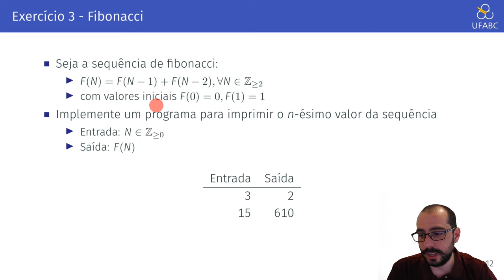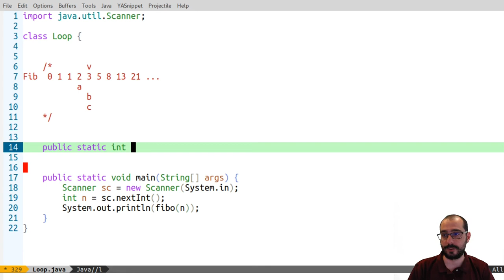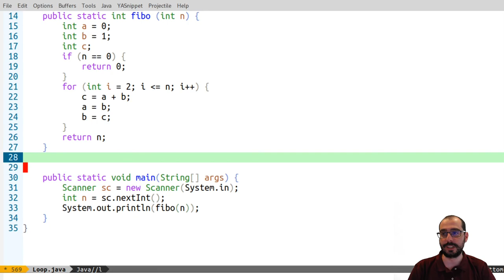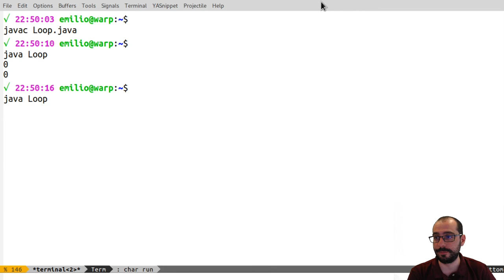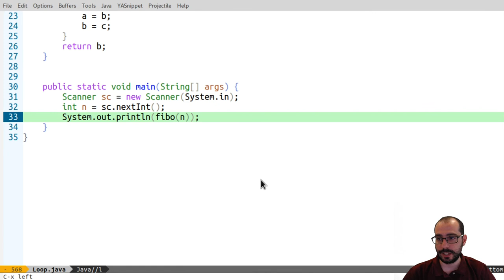Vídeo 04.3 - UFABC - PI (20.Q1) - Revisão Pt 4.3 - Exercício com laços em Java - Fibonacci Iterativo